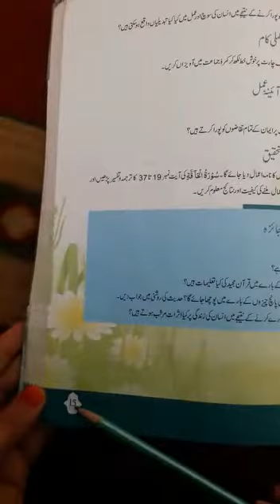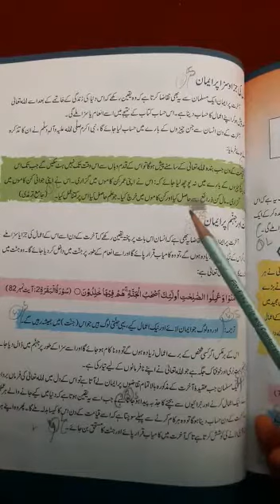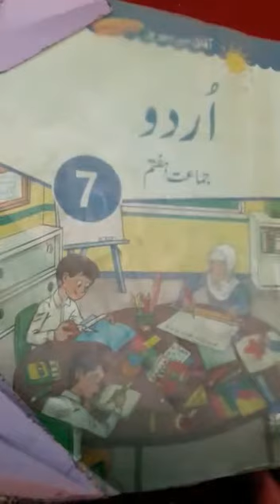Islamiat 7 pg.no.15 question no. 3